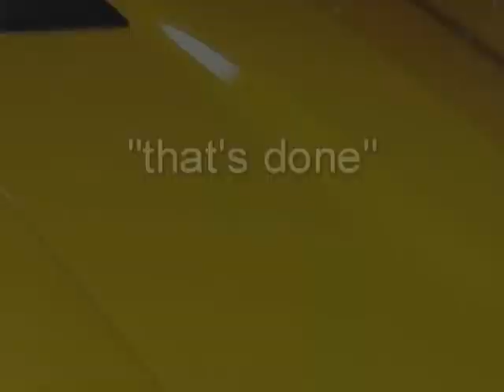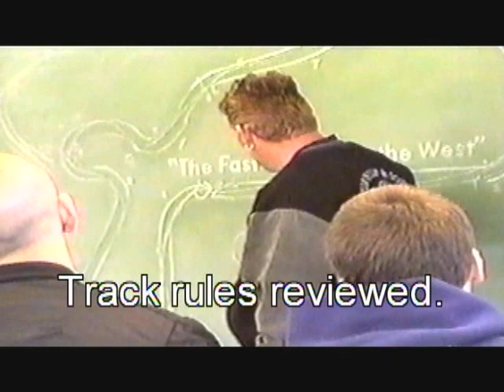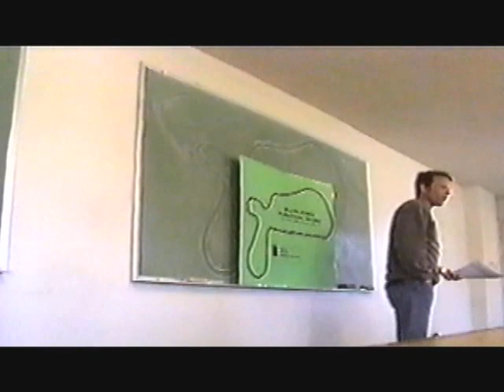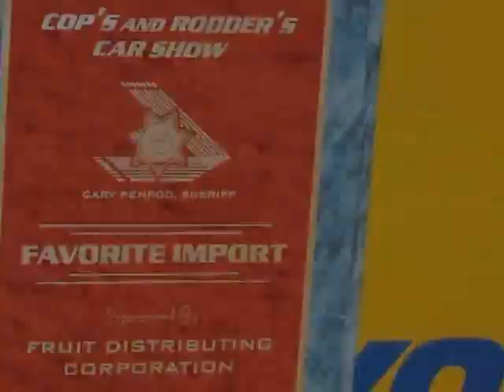Cindy at the Track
My first video from old cameras, video equipment and lipstick lens.  Made from a lot of seat time at the track.  Racing was a family hobby we shared for about 7 years.  These are some or our experiences.  Hope you enjoy. Craig